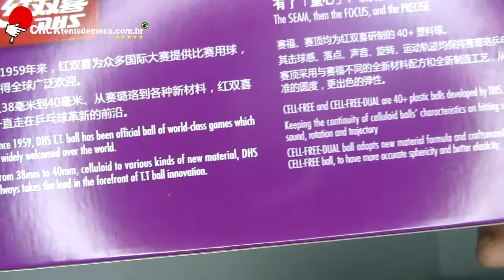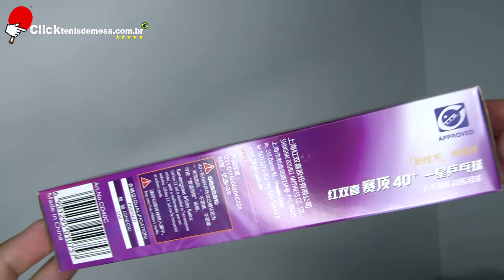Caixa de Bola de Tênis de Mesa